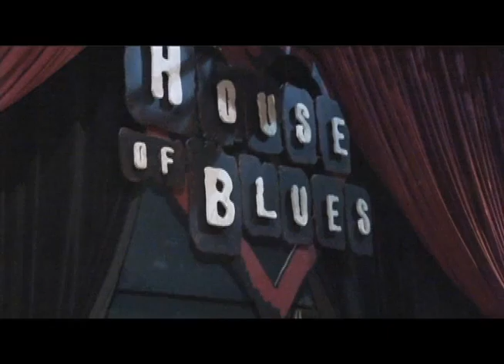Carmel Presents: ARTbeat Live